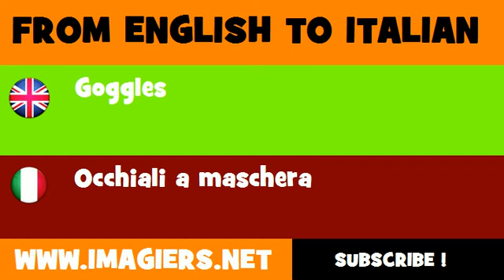FROM ENGLISH TO ITALIAN = Goggles